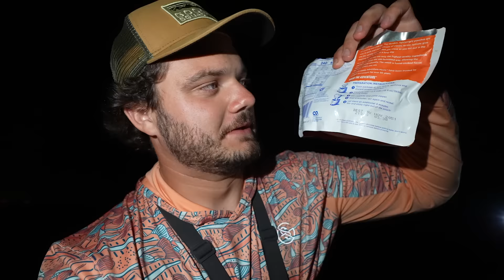Tent Camping On My PONTOON In The Ocean!! (cooking MRE’s and shark fishing)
What should we do next with the Girthy Girl?

Filmed and Edited by Ayo Fishing and Tommy Rhyan Productions. (if you're trying to steal him, he's mine❤️)

Ps I have a podcast…  @The Fishing After Dark Podcast